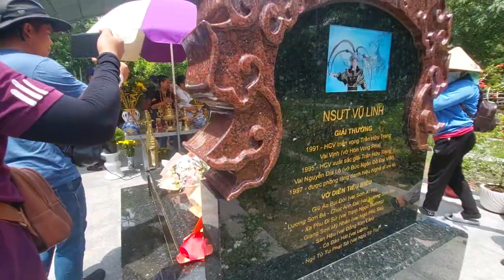NS NGỌC HUYỀN cùng GĐ băng đĩa nhạc viếng mộ nsut VŨ LINH trưa nắng 18/9/23